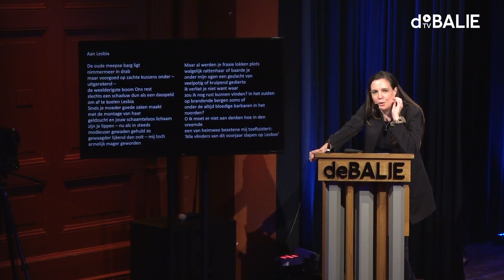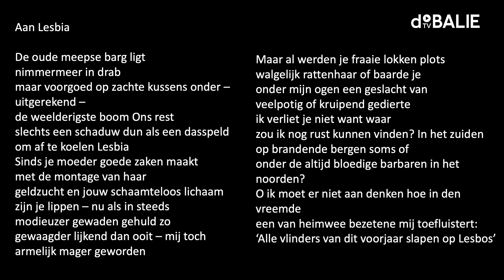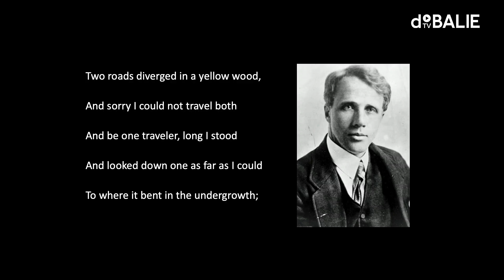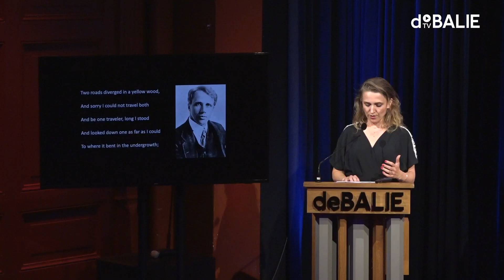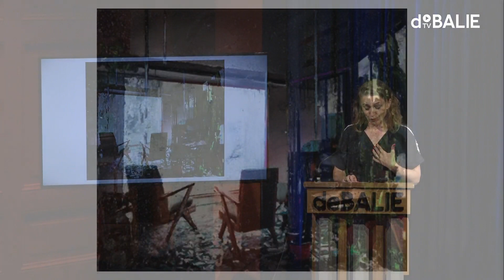Beeldbepalers: Tjebbe Beekman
In de serie Beeldbepalers vragen we steeds een toonaangevend kunstenaar om samen met ons een programma te maken. Deze avond staat in het teken van beeldend kunstenaar Tjebbe Beekman en de verandering die plaatsvond binnen zijn werk.

Beekmans werk is abstract en expressief, urgent en kritisch. In zijn eerdere werk speelden verbeelding van een dystopische samenleving door middel van gefragmenteerde architectonische structuren een rol, waarin eenzaamheid en insluiting aanwezige thema’s waren. Zijn nieuwe werk viert door middel van citaten de schilderkunst zelf en is daarnaast een antwoord op de huidige tijd. Beekman zoekt met zijn kleurrijke doeken naar een tegengif voor conservatieve en radicale tendensen die culturele verworvenheden bedreigen en levert daarbij commentaar op wat hij om zich heen ziet gebeuren.

In het programma gaan we op zoek naar wat de verandering in zijn werk veroorzaakte en wat dit nieuwe werk zegt over onze tijd. Dit doen we samen met filosoof Alicja Gescinska, die een lezing zal geven,universitair hoofddocent bij Gezondheids- en Klinische Neuropsychologie Rebecca Schaefer, criticus Hans den Hartog Jager, die met Tjebbe Beekman in gesprek gaat, dichter Ellen Deckwitz, die poëzie van Lucebert door wie Beekman beïnvloed is zal voordragen. Natuurlijk is er ook muziek, die niet los van de verandering in Beekmans werk gezien kan worden. Een improvisatie van saxofonist Benjamin Herman, Thomas Pol op contrabas en Joost Patocka op drums. Al deze elementen samen vormen het palet rondom de kunstenaar en zullen ons hopelijk aan het einde van de avond een antwoord op onze vragen geven.

Tjebbe Beekman volgde de KABK: Royal Academy of Art in Den Haag (NL) van 1993 tot 1997, gevolgd door de Rijksakademie van Beeldende Kunsten in Amsterdam (NL) van 2003 tot 2004. Hij heeft diverse prijzen en nominaties op zijn naam staan, waaronder de Theo Wolvecamp Prijs, Buning Brongers Prijs en de Prijs voor de Vrije Schilderkunst. Recent tentoonstellingen zijn: Symbiosis: Virtues, GRIMM, Amsterdam (NL); Reflections beyond the Surface, AkzoNobel Art Foundation, Amsterdam (NL); Symbiosis, GRIMM, New York, NY (US); Listen to your eyes, Museum Voorlinden, Wassenaar (NL); Collected, Capital C, Amsterdam (NL) en Where is the Madness You Promised Me. Komend najaar verschijnt zijn eerste grote monografie, ontworpen door Irma Boom, bij NAI Publishers.

Alicja Gescinska is een Pools-Belgische filosofe, schrijfster en tv-maakster. Ze studeerde summa cum laude af aan de Universiteit Gent met een verhandeling over positieve vrijheid. Ze schreef haar proefschrift over morele verantwoordelijkheid in het denken van de Duitse filosoof Max Scheler en de Poolse filosoof (en latere paus) Karol Wojtyla. Ook publiceerde zij diverse boeken, waaronder De verovering van de vrijheid, Een soort van liefde, Intussen komen mensen om. Over politieke betrokkenheid. en Kinderen van Apate. Over leugens en waarachtigheid. In 2018 verscheen Thuis in muziek: Een oefening in menselijkheid, een filosofisch essay over de belangrijke rol die muziek kan spelen in onze morele en persoonlijke ontwikkeling.

Hans den Hartog Jager studeerde Nederlands en kunstgeschiedenis. Hij was kunstredacteur voor NRC Handelsblad en werkte voor bladen als Metropolis M en Artforum International. Hij heeft hij diverse monografische publicaties op zijn naam, onder andere over David Hockney, Marc Mulders en Andy Warhol. In 2003 debuteerde hij met de veelgeprezen roman ‘Zelf God worden’, waarin zijn fascinaties voor kunst, kijken en interpretatie bij elkaar komen. Het boek werd gevolgd door een bundel met gesprekken met Nederlandse kunstenaars, ‘Verf’, een tweede roman, ‘Maltus’ en een bundel essays over kunst, Haai op sterk water. Als curator maakte hij in 2019 onder andere de tentoonstelling Vrijheid.

Ellen Deckwitz is dichter, schrijver, theatermaaker en columnist. Ze debuteerde met De steen vreest mij, waarvoor ze de C. Buddingh-prijs ontving. Laten volgenden o.a. Hoi Feest en Olijven moet je leren lezen. Ze presenteert geregeld poetry slams, won er zelf ontelbare, haalde de finale van De slimste mens, schrijft een wekelijkse columns in zowel NRC Handelsblad als De Morgen. In 2019 verscheen de dichtbundel Hogere natuurkunde. In 2020 Dit gaat niet over Grasmaaien over poëzie lezen.

Rebecca Schaefer is universitair hoofddocent bij Gezondheids- en Klinische Neuropsychologie, en leidt daar de ‘Music, Brain, Health & Technology’-groep. Voordat zij naar Leiden kwam werkte ze als SAGE Jr Research Fellow bij de University of California, Santa Barbara (VS) en daarvoor was ze een Marie Curie Fellow bij de universiteit van Edinburgh (VK). Haar promotieonderzoek deed zij aan het Donders Instituut voor Hersenen en Cognitie bij de Radboud Universiteit Nijmegen, na een MSc Klinische Neuropsychologie te hebben afgerond aan de Universiteit van Amsterdam en een MSc Muziekcognitie aan Keele University (Verenigd Koninkrijk).